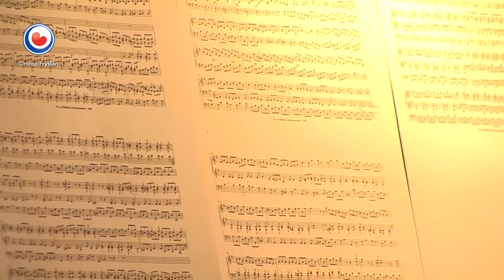Johann Sebastian Bach - Fuga in G BWV 577 | Orgelmuziek uit Fryslân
Orgelmuziek uit Fryslân
Het kanaal van Omrop Fryslân met bekende klassieke orgelstukken gespeeld tijdens de kerkdiensten die Omrop Fryslân uitzendt. De stukken van Bach, Mozart, Händel, Vivaldi en meer worden ten gehore gebracht door verschillende musici.

Orgel compositie: Fuga in G BWV 577
Componist: Johann Sebastian Bach
Organist: Jochem Schuurman
Locatie: Martinikerk in Franeker

Organ music from Fryslân
Omrop Fryslân channel with famous classical organ pieces, played during church services broadcasted by Omrop Fryslân. Pieces written by Bach, Mozart, Händel, Vivaldi and many more are performed by various musicians.

Organ composition: Fuga in G BWV 577
Composer: Johann Sebastian Bach
Organist: Jochem Schuurman
Location: Martinikerk in Franeker